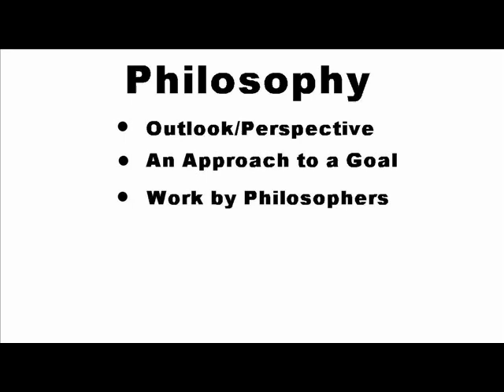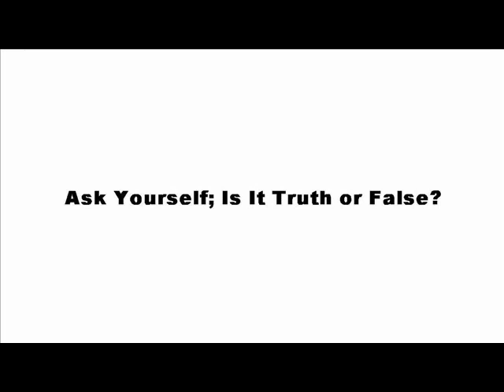Isn't That Just Your Philosophy?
Everyone seems to have a "philosophy" that they want to follow, but what is a philosophy, and how can we understand the word?